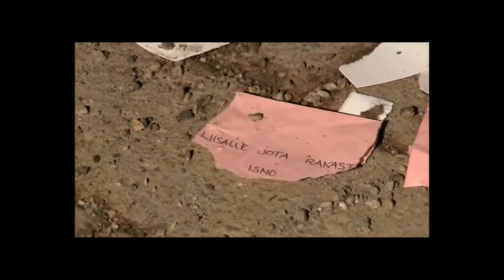Salkkarit- Ismo ja Seppo luostarissa & Liisa jää kiinni valheistaan (2011)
Tervetuloa tänne Salattujen elämien ihmeelliseen maailmaan.

Kaikki oikeudet kuuluu Fremantlemedia Finland Oy:lle, Fremantle International:ille, sekä MTV:lle.

- Tykkää videoista
- Jaa kavereillesi
- Anna palautetta kommenteissa

Minun sähköpostiini voit laittaa jaksoja. Mieluiten vuodelta 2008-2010